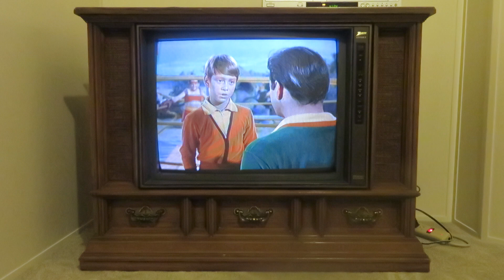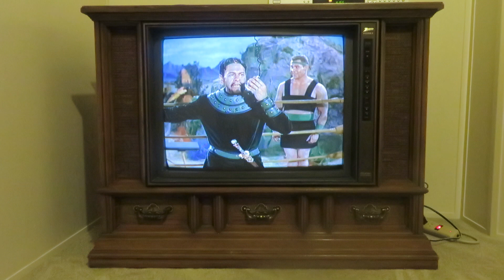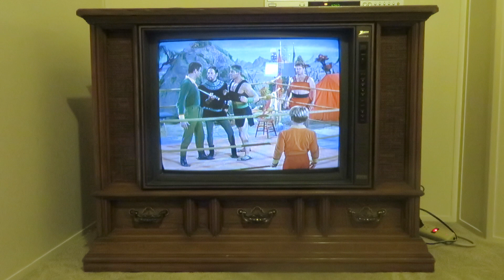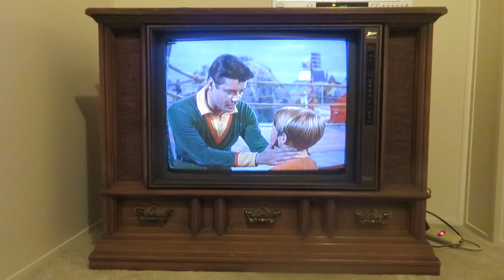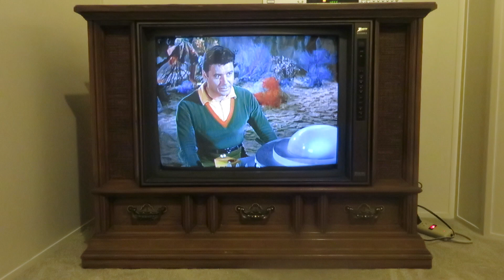Lets Get Back to the Jupiter on the 1990 Zenith System 3 Color Console Television Model SF2719TR2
Lets Get Back to the Jupiter on the 1990 Zenith System 3 Color Console Television Model SF2719TR2, Lost in Space, The Deadly Games of Gamma 6, Episode aired Nov 2, 1966, Doctor Smith offers to help space gladiators, who travel through space. They agree to take him to Earth - if he wins a fight, but If he loses, he Earth will be destroyed. The Cast and Crew: Guy Williams as Dr. John Robinson, June Lockhart as Maureen Robinson, Mark Goddard as Major Don West, Marta Kristen as Judy Robinson, Bill Mumy as Will Robinson, Angela Cartwright as Penny Robinson, Jonathan Harris as Dr. Zachary Smith, Bob May as The Robot, Mike Kellin as Myko, Peter Brocco as the Alien Leader, Chuck Roberson as the Alien Fighter, Ronald Weber as Gromack, Harry Monty as Geoo, Dick Tufeld as The Robot / Announcer (voice) Produced by Irwin Allen, the space craft is the Jupiter Two. Got this Zenith this October 9th, 2023, saved from destruction, she is 33 years old playing a DVD of Lost in Space 10/14/2023. So many of these televisions still work great and so many are turned into cat beds, or just dumped in a dumpster even today. She clean an very minty, so glad she is still with us and CRTs are so amazing when they were made back in the day when people produced great products. Zenith the quality goes in before the name goes on. At least up to the day this television was made,. Zenith System 3 color television console made February 1990 Zenith TV model SF2719TR2.